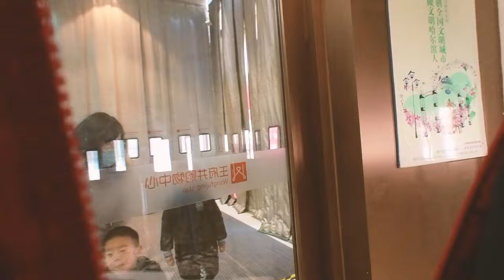Thoughts On The City Of Harbin While I Walk To Work | 步行上班时对哈尔滨这座城市的思考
Its a brisk -13 degrees Celsius this morning in Qunli, one of the newer areas in the hardworking city of Harbin, China. It's a quick walk from the Holiday Inn hotel to Seed Education in the Wangfujing Mall. Join me for lovely views of the city and a few thoughts while I walk to work!

今天早上，在勤劳的中国哈尔滨市较新的地区之一的群力祥，气温为 -13 摄氏度。 从假日酒店步行即可到达位于王府井商城的种子教育英语学校。 和我一起欣赏这座城市的美景，并在我步行上班时思考一些想法！